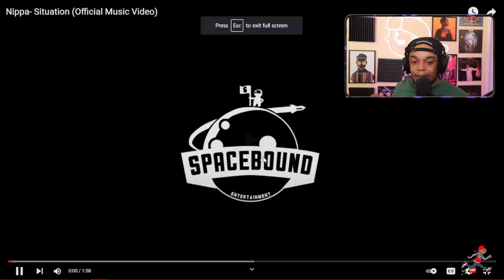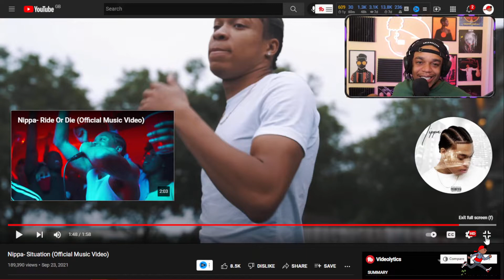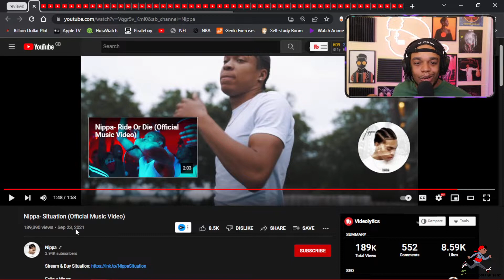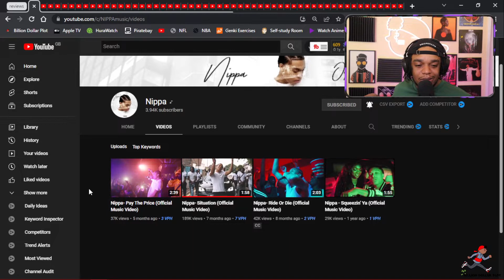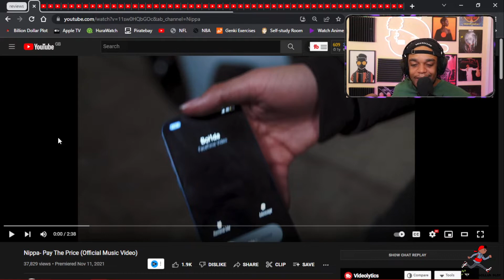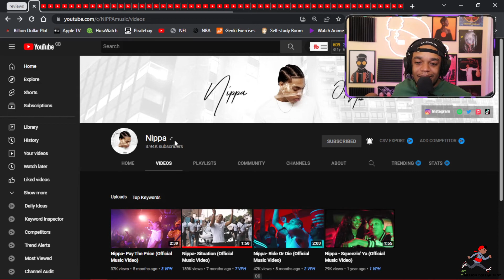American Rapper Reacts To Nippa- Situation (Review)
Smokey Approved- American Rapper Reacts To Nippa- Situation (Review)

This was a record passed to me from my friend that wanted me to check this one out. I hope this is a slap and not wack.